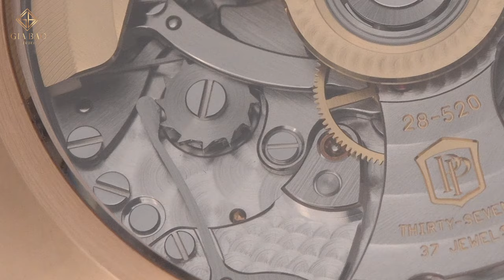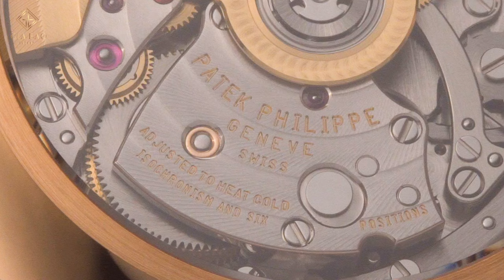Chronograph của chiếc đồng hồ nào "xịn" hơn?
Trong video này hãy cùng Gia Bảo Luxury so sánh chức năng chronograph của 2 chiếc đồng hồ Patek 5905R-001 và Audemars Piguet Royal Oak Chronograph 41 qua một vài tiêu chí như:
- Bộ máy in-house hay không in-house
- Cách thức vận hành
- Thời lượng của bộ đếm chronograph
- Trải nghiệm khi bấm của chiếc đồng hồ nào sướng hon
- Kim chrono nào chạy mượt mà hơn
Để trả lời cho câu hỏi "Chronograph của chiếc đồng hồ nào "xịn" hơn?" các bạn nhé!

Hệ thống showroom:
- 69 Quang Trung, Hai Bà Trưng, Hà Nội
- 55 Đống Đa, Hải Châu, Đà Nẵng
- 164 Trần Hưng Đạo, Quận 1, TP Hồ Chí Minh